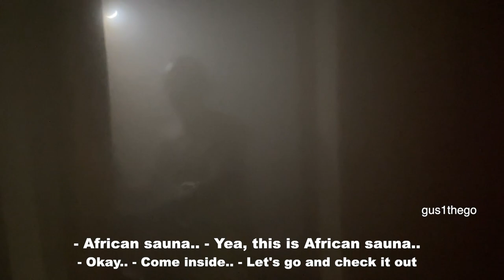2 Guys In 1 African Sauna...